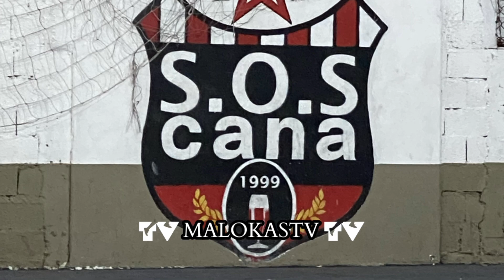S.O.S. CANA FUTSAL X LELEK`S FUTSAL - JOGO FESTA - 2º QUADRO ⚽🔥🏆